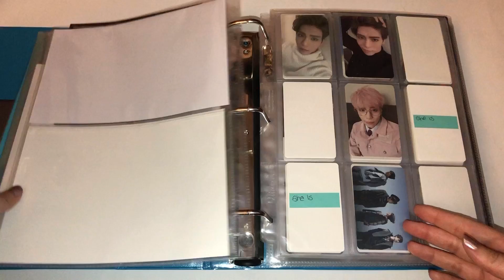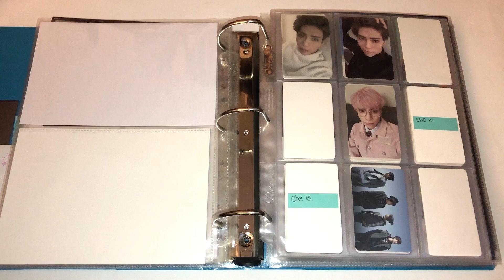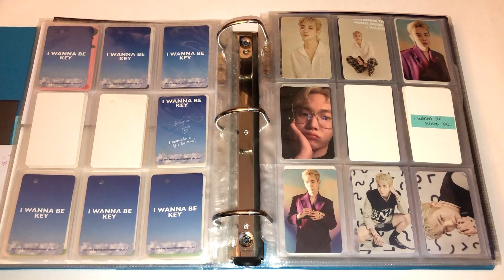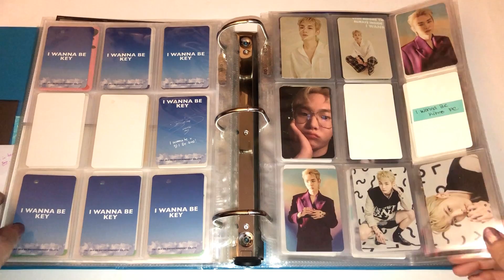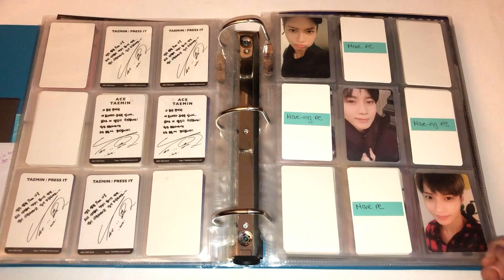weekly kpop chat #5: how i set up for my new collection + let’s talk about taemin ✨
justice for breonna: 10 action items that we all can do to help fight for justice for her. please check it out and share!!

also please check out the following link, it’s a comprehensive list of petitions, places to donate, and methods of contacting individuals in power to demand justice. please sign petitions, contact, donate if you’re able, and share:

k-collect: monodrama
channel art by badjuujuu on instagram!

coming soon ✨

purchased ✨

taemin - never gonna dance again: act 1 (both versions)
SuperM - super one (all versions)
day6 - mini album vol. 1 (the book of us: gluon - nothing can tear us apart)
hyolyn - say my name EP
onlyoneof - produced by [ ] part 2 (ice version)
stray kids - repackage album vol. 1 (limited edition)
blackpink - the album (versions 3 and 4)

will preorder ✨